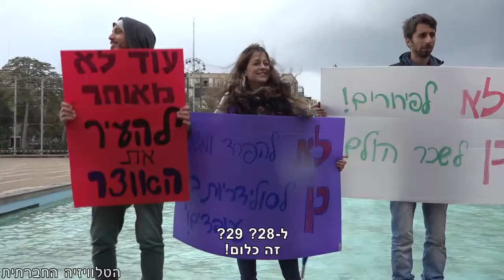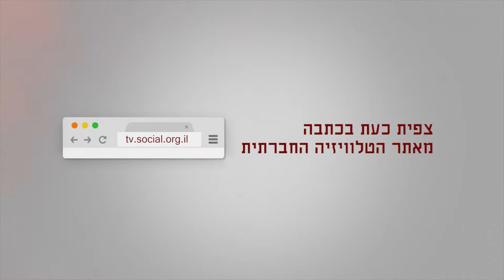לא מסתפקות בפירורים!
כחלון דואג לעובדים החלשים? הפגנת מחאה נגד הסכם השכר במגזר הציבורי שנחתם בין ההסתדרות לאוצר. בהפגנה השתתפו עובדות סוציאליות, פסיכולוגיות סטודנטים/ות לעבודה סוציאלית ולפסיכולוגיה, רנטגנאים, ועובדים נוספים שדרשו יחד העלאת שכר משמעותית במטרה להתפרנס בכבוד ולהציל את השירותים הציבוריים הקורסים.